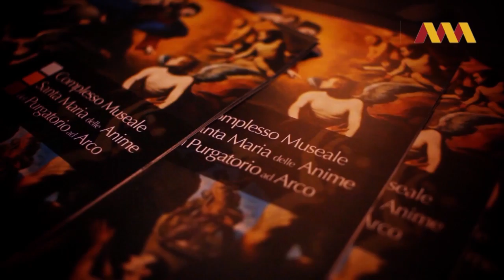Accogliere ad Arte - Tassisti